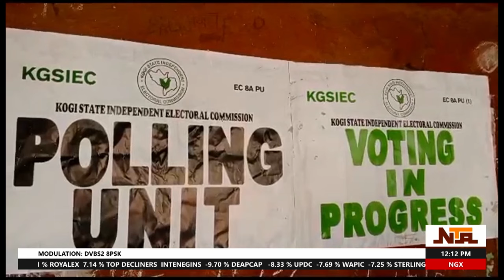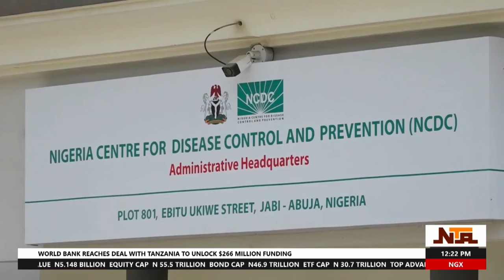Panorama | 19 October 2024 | NTA